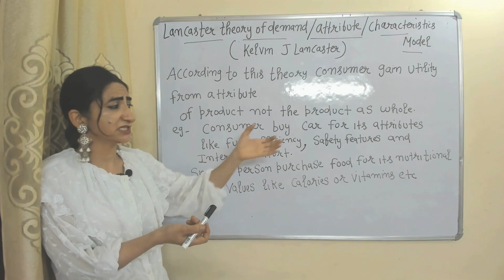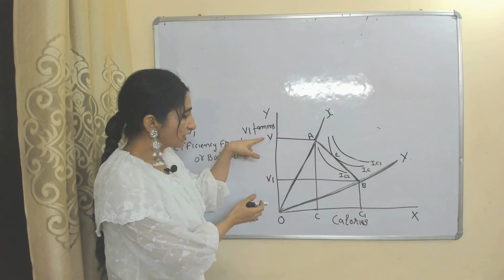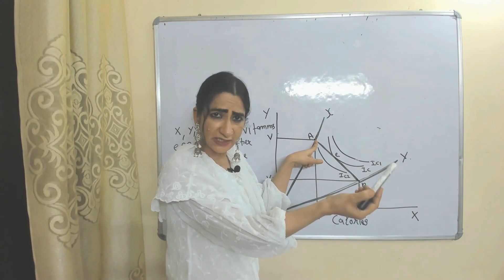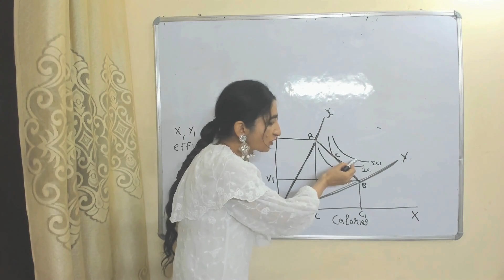Lancaster Theory of Demand / Attribute Model / Characteristics Model (Kelvin J Lancaster)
This video describes about Lancaster Theory of Demand / Attribute Model / Characteristics Model (Kelvin J Lancaster)